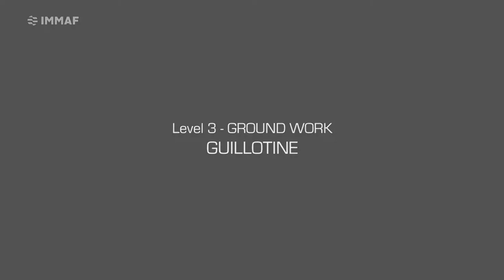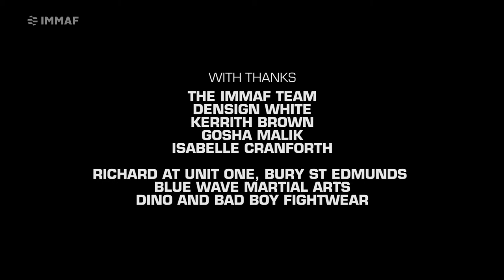Level 3 Attacks